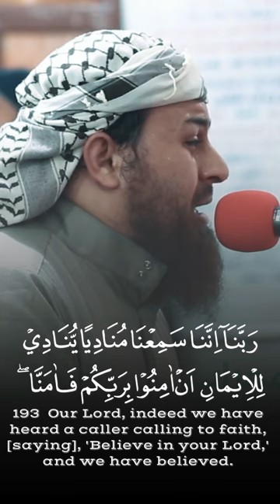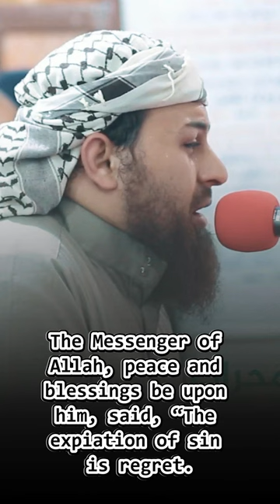Forgiveness المغفرة - Hazem Saif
Recitation & Tafseer المغفرة